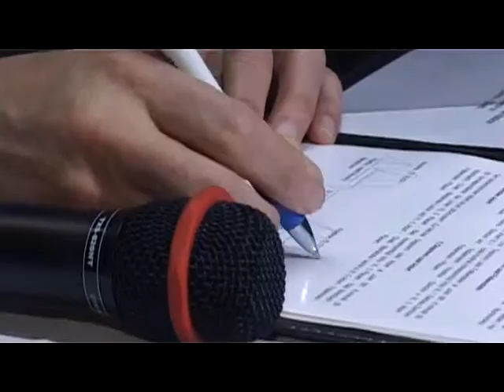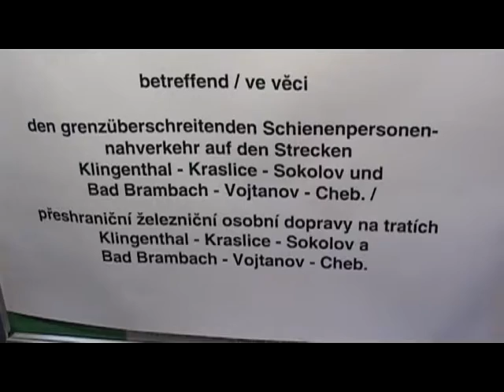KVary 16 12 Memorandum